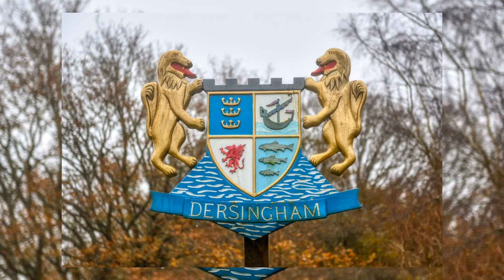ROYAL SHOCKER! KING CHARLES STRICTLY FORBIDS HAVING CATS IN HIS RENTAL HOMES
Hello, royal enthusiasts! Today, we're diving into the intriguing world of King Charles and his unique property policies. It turns out, no pussies are allowed on the premises of some of his country abodes. Stick around as we uncover the details of this feline ban and explore the royal residences. Let's get started!

Beyond reigning over the United Kingdom, King Charles is a prolific property owner, offering a range of homes to his citizens. However, there's a catch—no cats are allowed at his country abodes in rural Sandringham. Let's find out more about this intriguing policy.

Tenants at Sandringham are subject to a strict screening process. They must rent the unfurnished properties for a minimum of 12 months and adhere to the 'no cats policy.' Interestingly, dogs are considered on a case-by-case basis, adding a layer of curiosity to the estate's rules.

The ban on cats is believed to have originated under the reign of Queen Elizabeth, King Charles' late mother. One theory suggests it was to protect the estate's bird population from hunting kitties, while another speculates the ban may be linked to personal preferences, as the Queen was reportedly not a fan of cats.

Reports also indicate that the ban may specifically aim to protect pheasant fledglings bred in Sandringham for hunting purposes. Whether it's a measure to safeguard wildlife or a royal preference, the 'no cats policy' adds a unique touch to the properties.

For those who can bypass the feline restriction, the royal residences offer a range of amenities, including garages, multiple outhouses, driveways, contemporary kitchens, and historic details. However, current tenants have raised concerns, with one mentioning the need for upgrades in their homes.

One royal resident, Mick Dye, expressed frustration over unaddressed upgrade requests for his Shernborne cottage home. Despite the challenges, he pointed out the uniqueness of the situation, saying, 'You can't take the Queen to court.'

As we unravel the mysteries of King Charles no-cat policy, we want to hear from you. What are your thoughts on this peculiar royal rule? Until next time, stay regal!